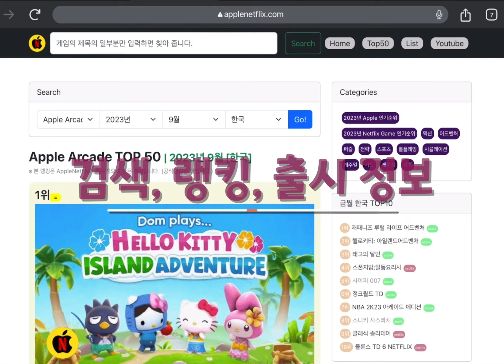[헬로키티:아일랜드어드벤처] "반짝이기념일이벤트" 추가15개(40/70)의 전구 위치 (랜덤) 하루에 5개씩 나옵니다. |Hello Kitty Island Adventure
* 아일랜드 어드벤처가 기다리고 있습니다!  헬로키티: 아일랜드어드벤처 / 가족
* 현재랭킹: 한국 2위, 미국 0위 / 전체랭킹 한국: 2위, 미국: 6위 (업로드 날짜 기준/ 평가자수 기준)
     - 한국순위: 2위(2023.12), 5위(2023.11), 2위(2023.10), 1위(2023.09), 1위(2023.08),
     - 미국순위: 0위(2023.12), 2위(2023.11), 1위(2023.10), 1위(2023.09), 1위(2023.08),
* 출시일: 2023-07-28 / 제작사: Sunblink

* 업데이트 version: 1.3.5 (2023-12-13)
  - 반짝날 기념일이 시작됐어요! 바츠마루와 모든 산리오 친구들이 화려한 조명으로 연말을 기념할 수 있도록 도와주세요.

  - 온 섬에 있는 조명을 모아 가구와 장식 보상을 받고 리조트를 아름다운 빛으로 장식하세요.

  - 축제 보상 달력에서 독점 의상 보상을 받으세요

  - 새로운 친구: 다 함께 휴가를 받은 마이멜로디의 엄마, 아빠, 할머니, 할아버지가 모두 여러분의 섬을 방문하고 싶어 해요.

[게임소개]
헬로키티와 친구들과 함께 아늑한 섬 모험을 떠나고 버려진 테마파크를 예전의 모습으로 되돌리세요. 섬에는 미스터리가 숨어있는데, 이를 밝혀낼 수 있을까요? 사랑스러운 생물과 맛있는 음식, 그리고 수많은 미스터리로 가득한 멋진 세계를 함께 탐험하며 새로운 친구들과 퀘스트를 수행하세요. 고대 퍼즐을 풀고, 아이템을 제작하며, 오두막을 장식하여 섬을 완성해보세요. 섬에서 달리고 오르고 활공하며, 인기 캐릭터들과 친구가 되고, 신비한 수중 세계를 탐험할 수도 있습니다. 맛있는 요리와 도구를 만들고, 오두막을 꾸며 친구와 가족을 초대할 수도 있습니다. 여러분을 위해 많은 재미있는 활동이 기다리고 있어요!

#325 #1.3.5
[애플아케이드] 헬로키티: 아일랜드어드벤처- "반짝이기념일이벤트" 추가15개(40/70)의 전구 위치 (랜덤) 하루에 5개씩 나옵니다. |Hello Kitty Island Adventure
[헬로키티:아일랜드어드벤처] "반짝이기념일이벤트" 추가15개(40/70)의 전구 위치 (랜덤) 하루에 5개씩 나옵니다. |Hello Kitty Island Adventure|애플아케이드추천